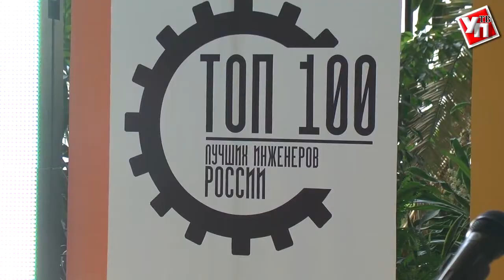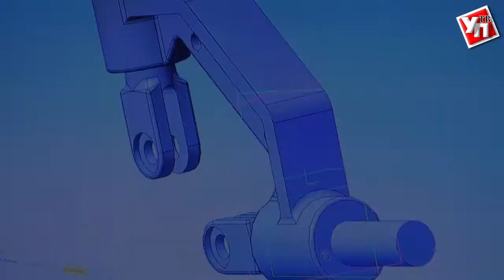ТОП 100 лучших инженеров России возглавил ульяновец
В Ульяновске подвели итоги всероссийского конкурса «ТОП 100 лучших инженеров в авиационной отрасли».